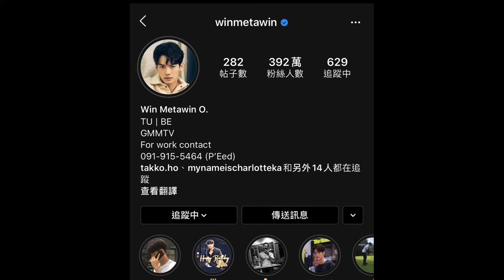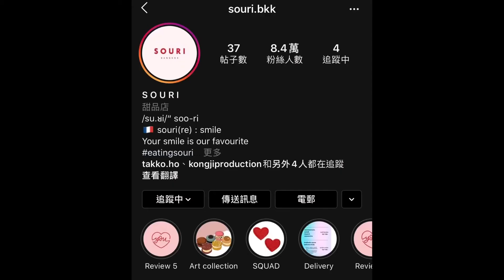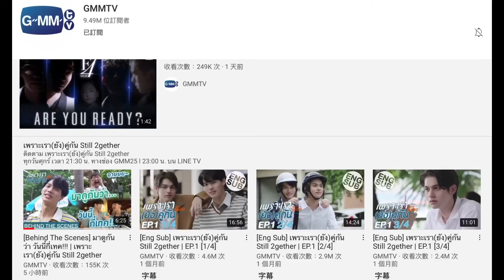只因我們天生一對 BrightWin 如何一夜成名｜still2gether｜2getherTheSeries｜เพราะเรา(ยัง)คู่กัน｜เพราะเราคู่กัน｜WIN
泰劇 ｜只因我們天生一對 ｜人物介紹

Win Metawin Opas-Iamkajorn 飾演Tine
2020年2月尾劇集《只因我們天生一對》播出後
短短數月令其人氣急升
不論男女都為佢著迷
已經入圍2020年100名BEST FACE
成為亞洲新一代小鮮肉
大家一齊黎認識下呢位泰國明星

訂閱
再按一下🔔，我會為你送上最新的作品。